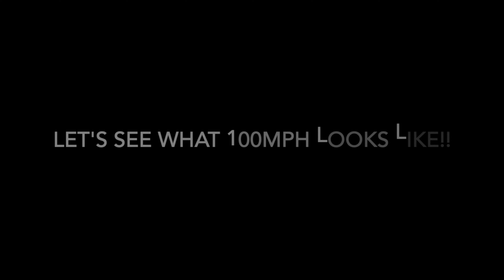Supermoto at Streets on KX450F 2021